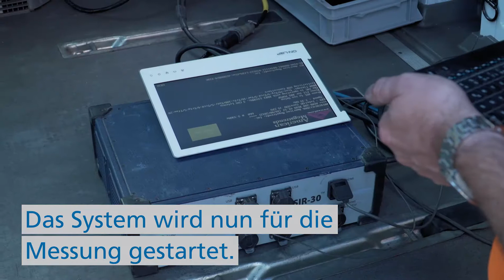Georadar, Fachstelle BAUWERKSERHALTUNG & ZERSTÖRUNGSFREIE PRÜFUNG